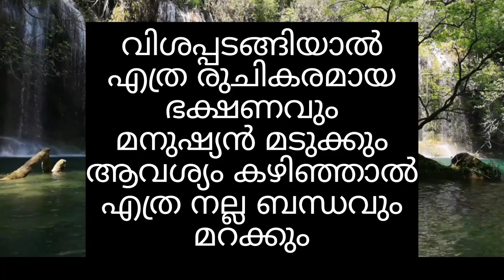എത്രത്തോളം അവഗണിക്കപ്പെടുന്നു/motivational video malayalam/inspirational quotes malayalam